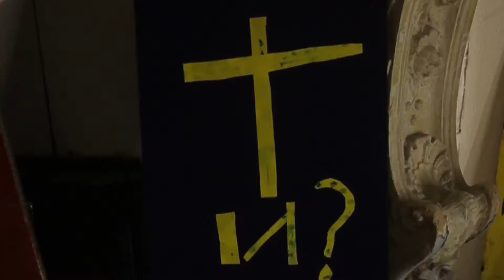Любимое занятие: Аскарблять